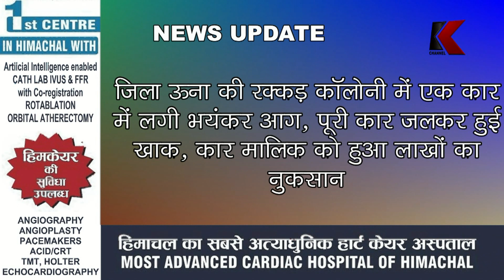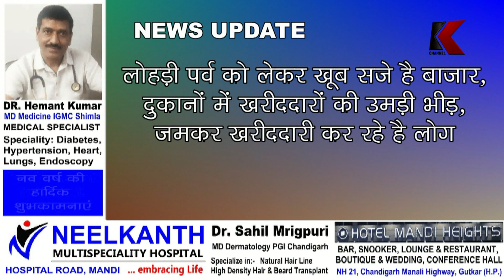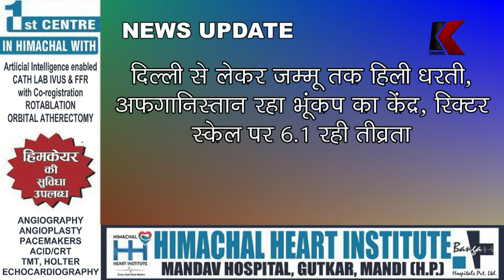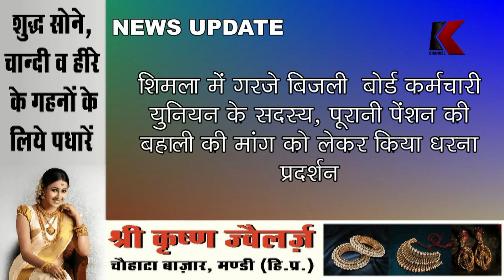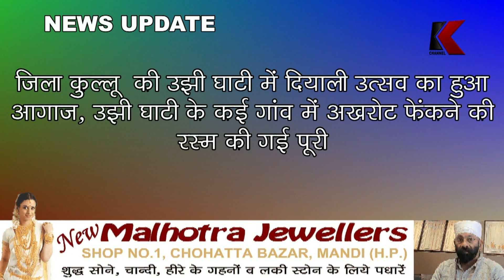K News Himachal // Himachal Pradesh News Update (11.01.2024)